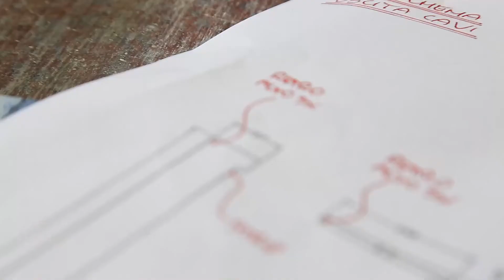Backlighting Process of Stones || New Work || TB marmi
A new cool realization.
The backlighting process of some of natural stones is a very fascinating component of our job.